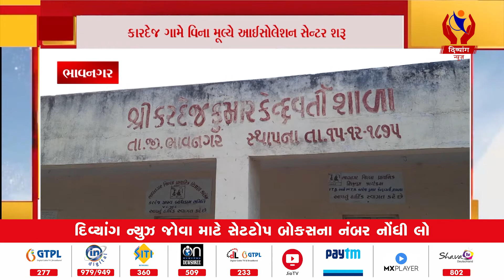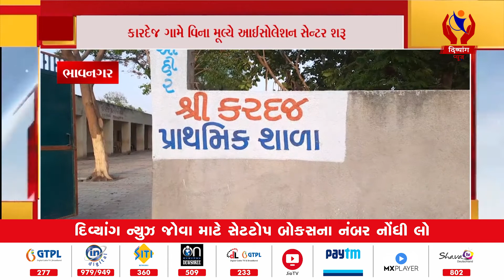Bhavnagar |કારદેજ ગામે વિના મૂલ્યે આઈસોલેશન સેન્ટર શરૂ | Divyang News